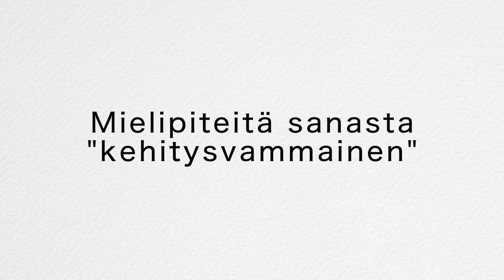Miltä sana "kehitysvammainen" tuntuu? Mikä sanan voisi korvata? (osat 1+2)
Me Itse -yhdistyksen jäsenet pohtivat, miltä sana "kehitysvammainen" tuntuu ja mikä voisi olla parempi sana. Kuvattu Me Itse -päivillä Seinäjoella lokakuussa 2017.

Video: Tukiliiton Paikka auki -mediatiimi.